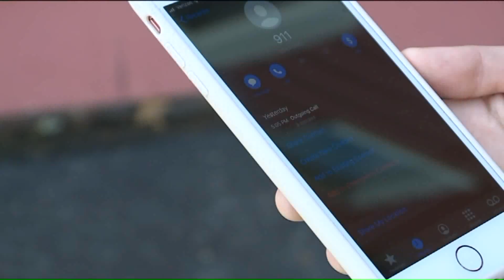Witnesses Recount Trying to Save Pregnant Woman Who Was Pushed onto Cleveland Freeway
Police are searching for whoever killed a young, pregnant woman in Cleveland after her body was pushed onto a local freeway. Good Samaritans who tried to save her said she had gunshot wounds.